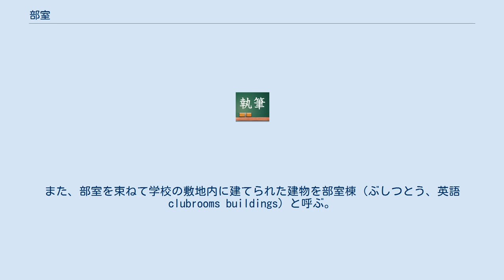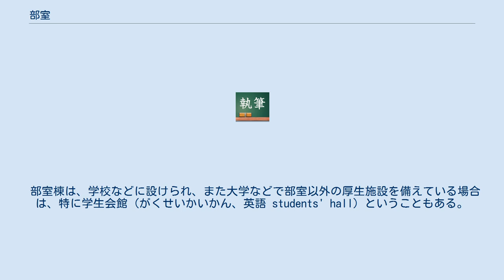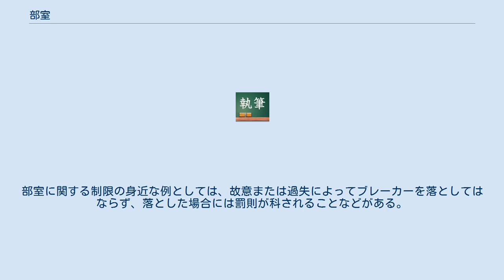部室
部室（ぶしつ、英語 clubrooms）は、学校などで主に部活動などの各在学生団体に対して専用に割り振られる部屋のこと。
また、部室を束ねて学校の敷地内に建てられた建物を部室棟（ぶしつとう、英語 clubrooms buildings）と呼ぶ。
部室は、元々部活動を行う団体に割り当てられる部屋をいうが、転じて部活動以外の在学生団体に割り当てられる部屋も含めていうこともある。
 部室は、通例 文化部と運動部の双方に割り当てられ、一部においては運動部のみに割り当てられる場合がある。
運動部が優先されるケースは、日本では運動部が先に発達したことと、運動部の活動に使用する用具などを校内運動場（校庭）の近くの部屋に保管しておく必要性があることの2つの理由があるとされている。
部室は、倉庫、休憩室、事務所などとして用いられる他、運動部では更衣室としての役割も担う。
文化部の部室は、吹奏楽・管弦楽・演劇等の芸術系の場合、練習場としての部室（音楽室を流用するケースもある）と、楽器や大道具・小道具・衣装等の保管庫、楽譜や台本類の書庫など、大小複数の部室が存在することもあり、これらをまとめて「……部・部室」と認識・呼称することもある。
 部室には、たいてい蛍光灯などの照明があり、また一般的に電源コンセントは備え付けられている。
しかし、水道、ガス、電話、通信回線（LANなど）を備えているものは少ない。
活動場所を十分に確保できない小規模な文化部などでは、部室は重要な活動拠点であり、部室の設備拡充が望まれることも多いが、多くの学校では部活動は課外活動であるので、部室設備が拡充されることは少ない。
ただし例外としてOB等が学校の近辺のアパートなどを借りて現役生に提供する部室が少ないが存在する。
 別棟として存在する部室（部室棟）と、校舎内に存在する部室があり、その両方が混在するケースも多い。
 部室棟は、学校などに設けられ、また大学などで部室以外の厚生施設を備えている場合は、特に学生会館（がくせいかいかん、英語 students' hall）ということもある。
学生寮に設けられている場合もある。
一般的に、中学校、高等学校、中等教育学校などの中等教育以上の諸学校にはたいてい部室棟が設けられる。
課外活動のための施設であるためか、学校内のはずれに建てられることが多い。
部室棟の規模は、各学校によって大きく異なるが、だいたい学生・生徒100人あたりに対して1部屋程度は、設けられていることが多い。
生徒会室、学生自治会室も部室棟に設けられることもあり、通常の部室に比べて、部屋の広さ、電源容量などが優遇されていることが多い。
 なお、大学などの学生会館においては、共用で便所、給湯設備、自動販売機、公衆電話などが設けられることがある。
そのほかにも学生会館内の学生自治会室には、専用電話や情報コンセント（イーサネット端子）などが設けられることがある。
 部室は、学校内での在学生のための実質治外法権的な部屋で、このため、特に中学校、高等学校などでは、未成年の生徒による喫煙などの問題が起きることがある。
また、団体内部でのいじめが部室で行われる場合もあり、生徒指導などで考慮しなければならないといわれている。
しかし、安易に部室内で行われることを厳格に監視することは生徒の自治精神を育むことと緊張関係があり、その指導の難しさが指摘される。
 なお、教育段階を問わず、多くの学校では、「部室（棟）使用規則」「部室（棟）管理規則」などが定められ、部室での火気使用の制限、電源容量の制限、使用時間の制限、部外者の立ち入り制限などを定めている。
部室に関する制限の身近な例としては、故意または過失によってブレーカーを落としてはならず、落とした場合には罰則が科されることなどがある。
（この場合は、部屋ごとに簡易ブレーカーがないとき。）